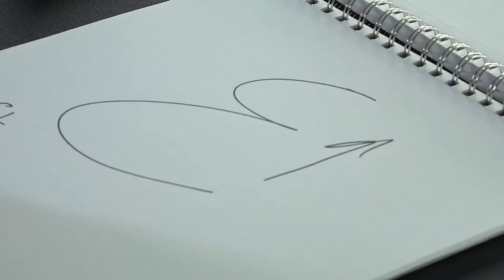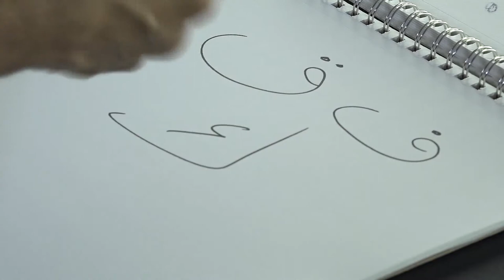Learn Arabic Letters with Wisam Sharieff Part 4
Part of being about to recite Quran is giving each letter its right. Learn the proper way of reciting the Quran with Ustadh Wisam Sharieff in this video series.